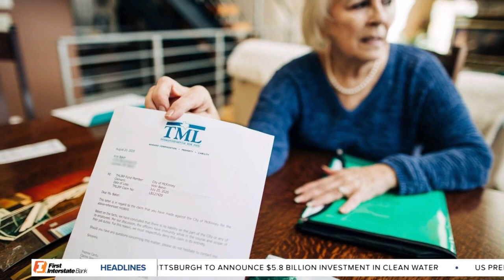A Montana woman's Texas home was destroyed by SWAT. Then the city refused to pay for damages